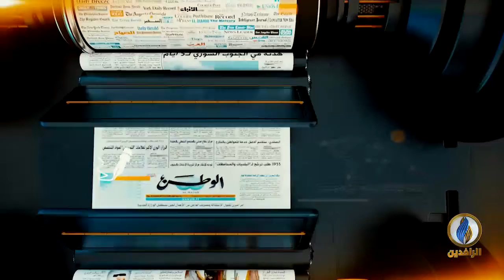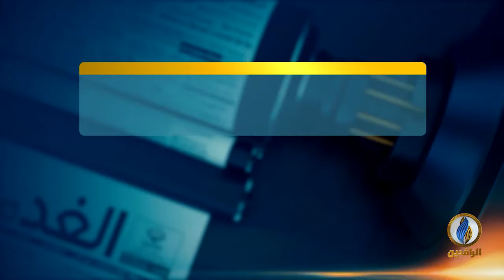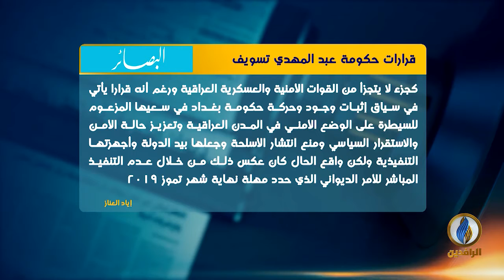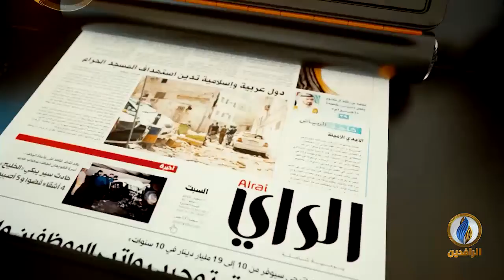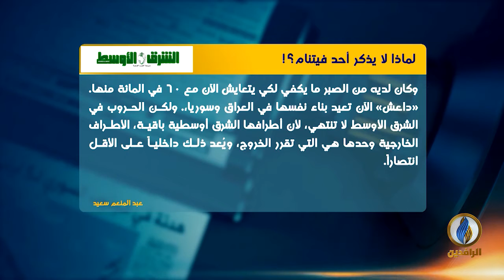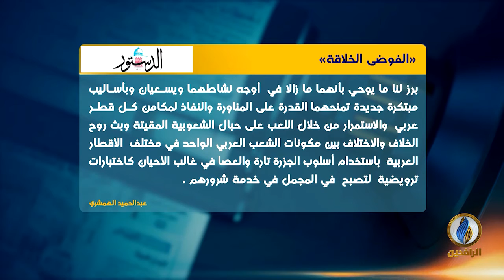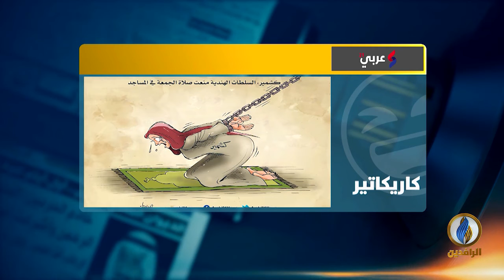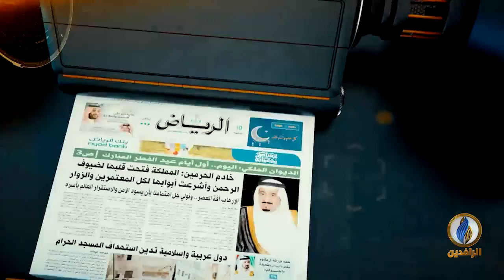صدى_الأقلام | 18 - 08 - 2019